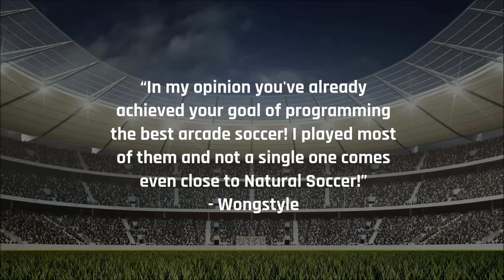Natural Soccer Trailer 2015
WELCOME TO NATURAL SOCCER!

Natural Soccer is a highly playable and fun arcade football game with fast-paced action, accurate physics and intuitive controls.

Inspired by 90's classics like "Kick Off" and "Sensible Soccer", it brings that unrivaled retro-style playability and pure joy to your PC, OUYA or Android™ device.

FEATURE HIGHLIGHTS

★ Highly playable
★ Credible and fun ball physics
★ Full and direct control of the ball, including "Aftertouch"
★ 3 different dribbling modes to support your style of play
★ Smooth graphics
★ 4 different pitches to play on - each with unique characteristics
★ Simple controls - easy to learn, hard to master
★ Full support of (common) controllers and gamepads
★ Up to 4 players against each other or in local-coop mode (controllers required)
★ Powerful AI for both CPU opponents and goal keepers
★ Sliding tackles with fouls, bookings, free kicks & penalties
★ Different Formations to choose from
★ Play vertically or horizontally, alter camera height and tilt
★ Over 200 teams with more than 2.200 individual, carefully crafted players
★ Offside Rule
★ League Mode

This trailer features real player testimonials and plenty of in-game footage recorded with NVIDIA ShadowPlay™. (Thanks a lot to NVIDIA™ for providing me with a free graphics card to support my work on Natural Soccer!)